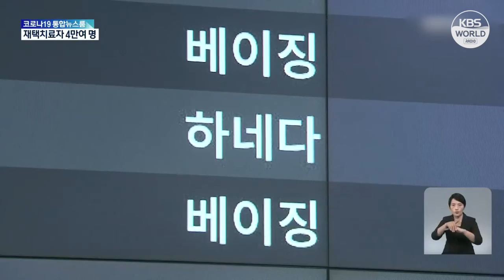金浦至羽田航线时隔两年三个月重启 l KBS NEWS 220622